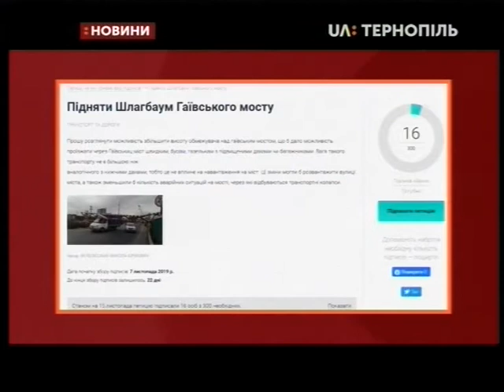15.11.2019. Новини. 20:30